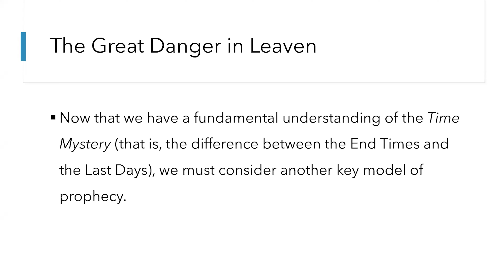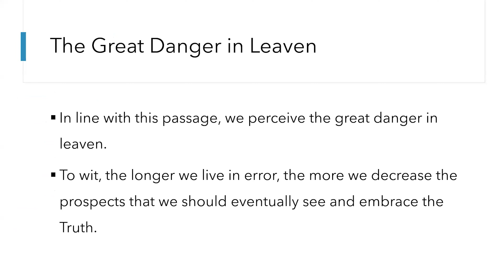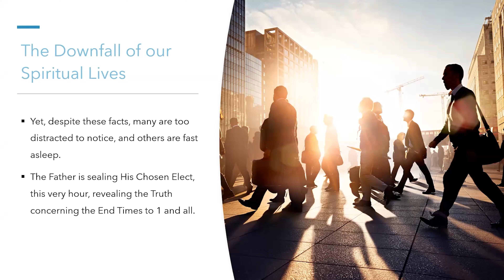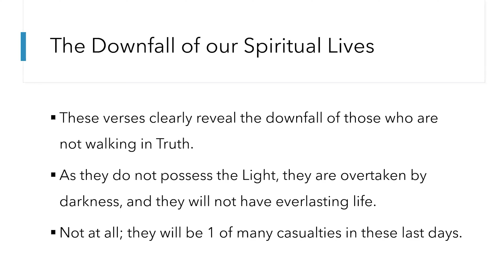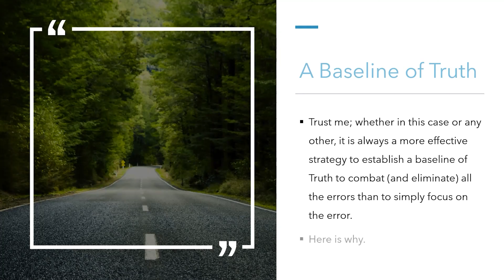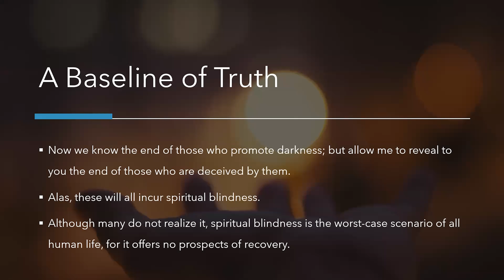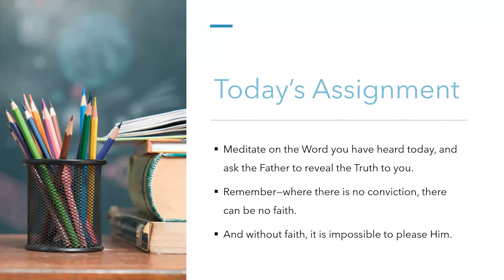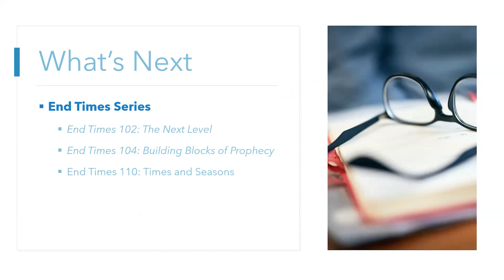End Times Series: Day 6 "End Times 104: Building Blocks of Prophecy"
This podcast is another introductory lecture on the End Times. Its purpose is to analyze the great danger in leaven (i.e., walking in error), reveal the downfall of the spiritual lives of many in these last days, analyze the power of Truth and Light, and analyze the importance of establishing a baseline of Truth.